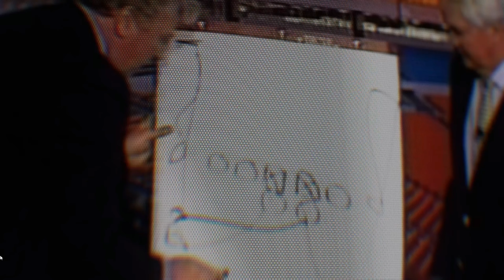Gameplay Breakdown - EA Can't Achieve Simulation Gameplay With Out AI Intelligence - Madden NFL 24